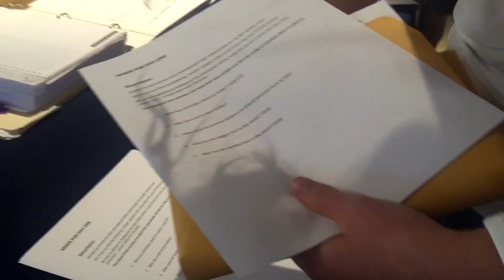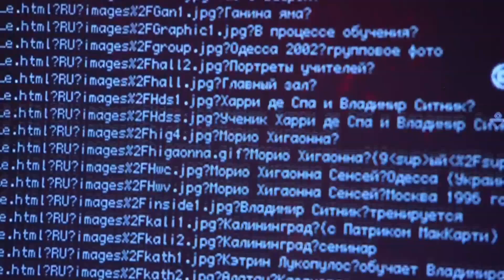University of San Diego GenCyber Summer Program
The University of San Diego is committed to training the cyber security leaders of tomorrow. Thanks to funding from the NSA, the GenCyber Summer Camp brings together hand-picked high school students to train them in first principles of cyber security. This camp is designed help build an early appreciation in the fast growing field of Cyber Security.